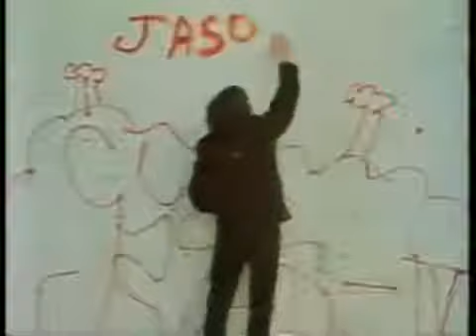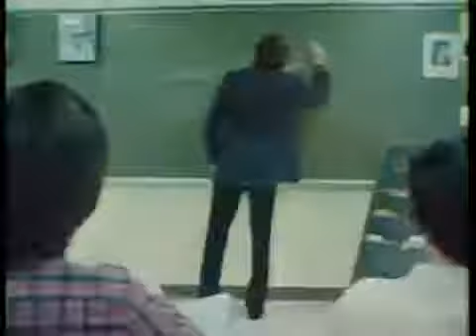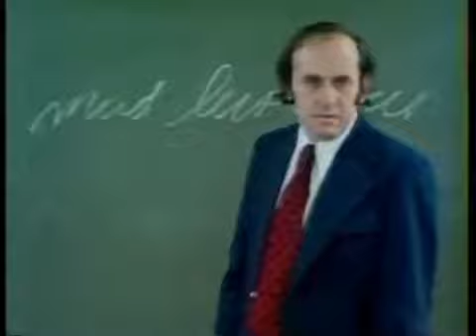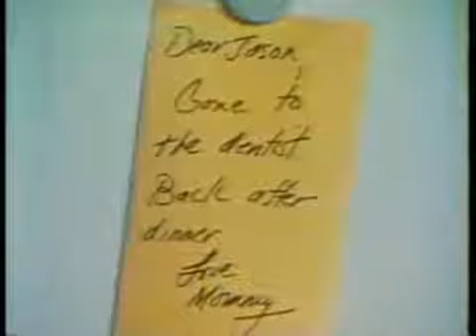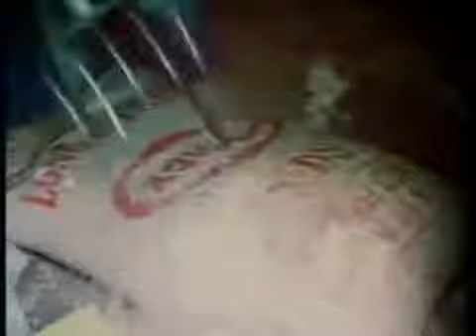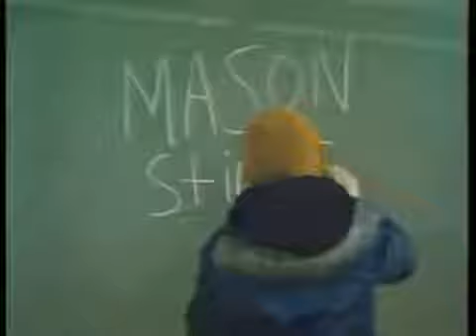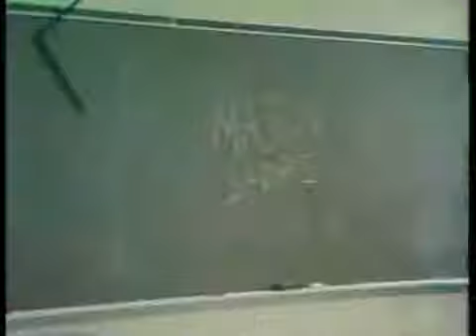The Boy Who Liked Deer (1975?)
Directed by Barbra Loden.